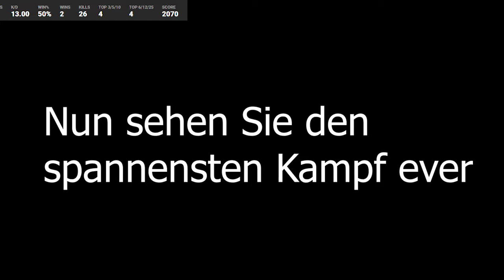Fortnite Battle Royale Montage | HerrSofort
Heute eine weitere Fortnite Montage von mir :)

Download Link für iOS :
Download Link für Android :